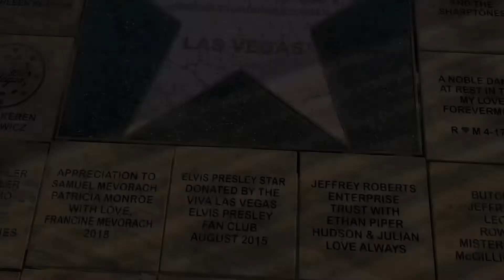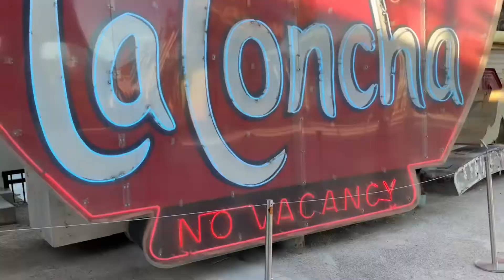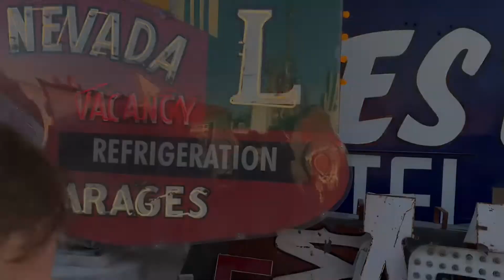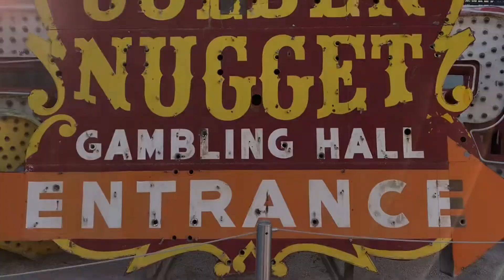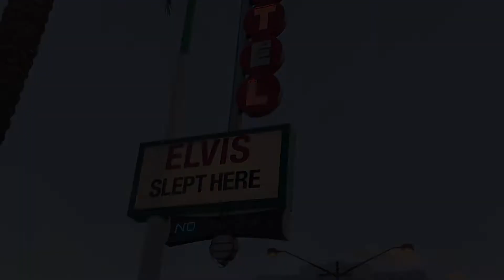Jethro+Tata+Mak: Exploring Downtown Vegas 2022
Neon Museum & Container Park,Las Vegas, Nevada.2022